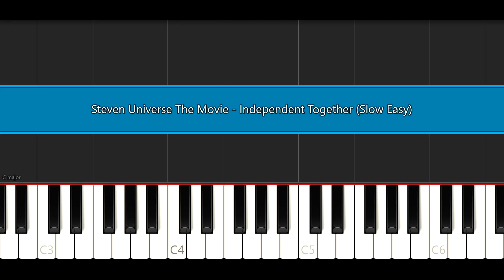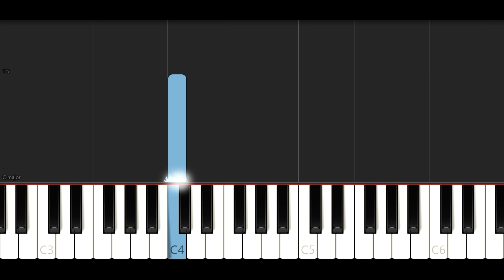Steven Universe The Movie - Independent Together (SLOW EASY PIANO TUTORIAL)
My youtube setup: